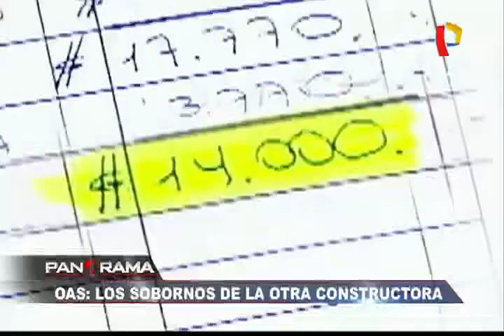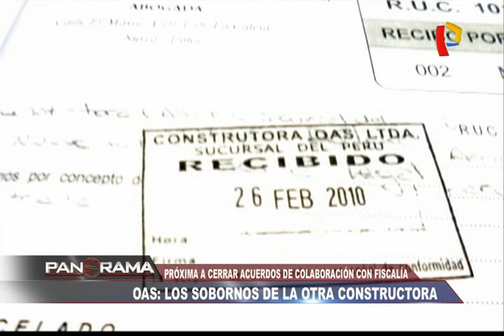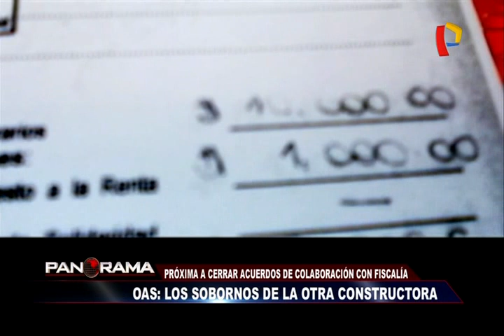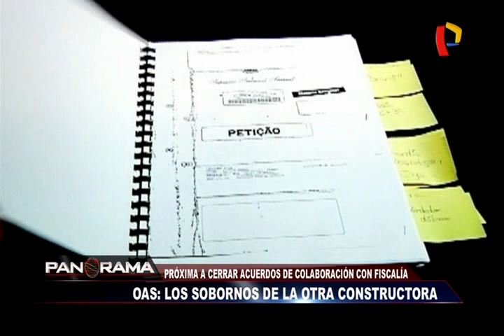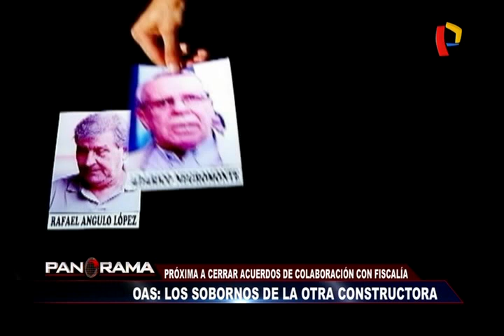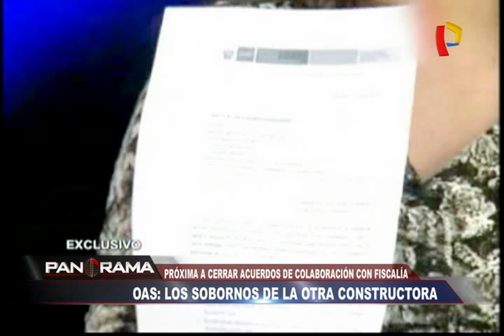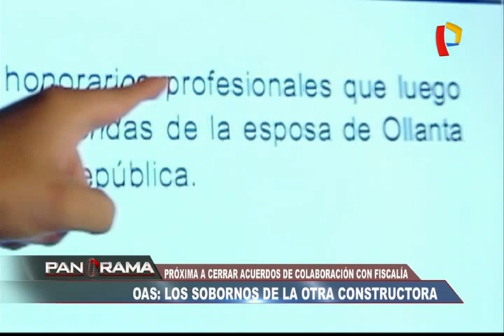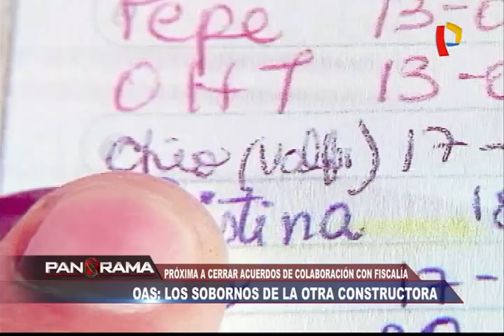Los sobornos de la otra constructora: OAS estaría dispuesta a colaborar con la Fiscalía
La constructora brasileña OAS estaría negociando un acuerdo de colaboración eficaz con el Ministerio Público que podrían contribuir con nuevas pruebas respecto a los testimonios de sus funcionarios. De esta forma se delataría a los funcionarios peruanos que recibieron sobornos a cambio de adjudicarse obras públicas.